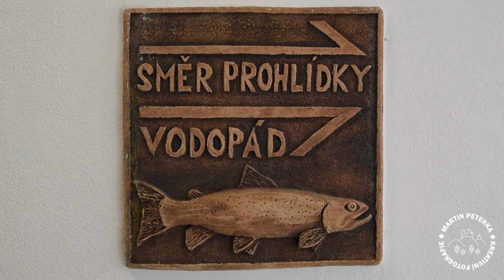Živá voda, obec Modrá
V expozici Živé vody se seznámíte s životem ve vodě i kolem vody, s vodními živočichy i rostlinami řeky Moravy, přilehlých potoků i tůní. Ve venkovním areálu procházíte bohatou výsadbou zeleně. Najdete zde typické moravské biotopy s jejich charakteristickými bylinami a dřevinami. Nedávno vybudovaná Stezka praturů je dalším turistickým lákadlem, který doplňuje tento nádherný areál. Podívejte se v krátké video tour, co zde na vás čeká.